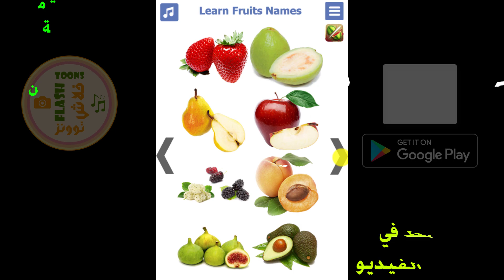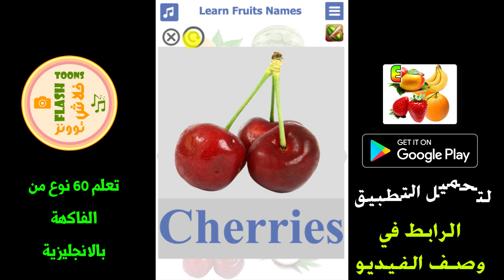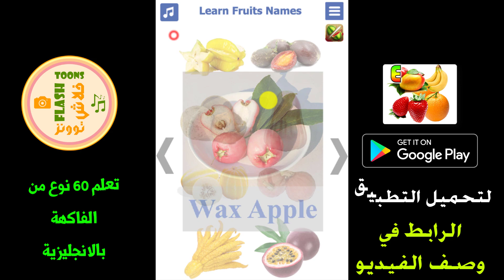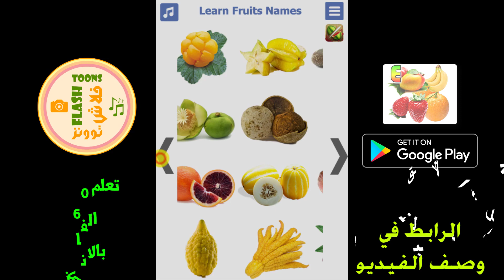اسماء الفواكه بالانجليزي | من جميع انواع الفواكه | اسماء فواكه غريبه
فيديو يعرض جميع اسماء الفواكه ومنها اسماء فواكه غريبه مختارة من جميع أنواع الفواكه.هذا الفيديو يعرض صور وصوت وكتابة لجميع اسماء الفواكه بالانجليزي.توجد أنواع كثيرة وهنا نعرض لكم 60 نوع من الفواكه بالانجليزية، هناك اسماء فواكه صعبه وهناك فواكه استوائية مع الاسماء ومن ضمنها اسماؤ فواكه غريبه.ستجدون قائمة فواكه غريبه واسمائها مع لفظ صوتي لكل اسامي فواكه مع وجود اسماء الفواكه بالصور بالانجليزي من مختلف أنواع الفواكه.سيتم عرض أسماء الفواكه بالصور بالانجليزي مع صوت يتكلم مرتين يعيد اسم الفاكهة.هناك اسماء الفواكه بالانجلش و اسماء فواكه استوائية وجميع اسامي الفواكه بالانجليزي